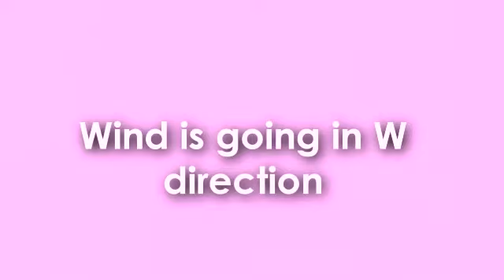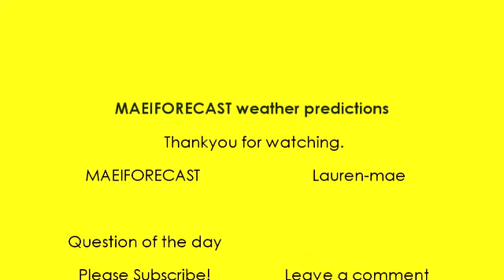24.03.11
Hi everyone, welcome to MAEIFORECAST weather predictions and find out what South Yorkshire is going to be like today, there are questions of the day to puzzle you and slides to watch, hope you have a nice day, bye!